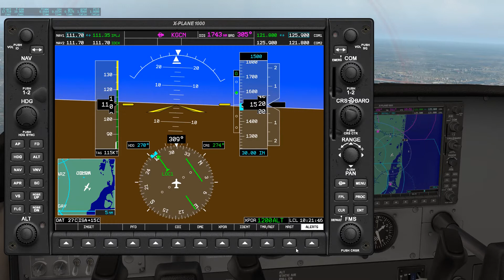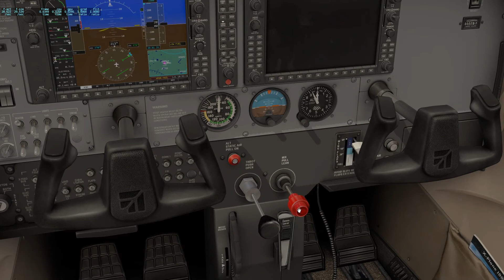X-Plane 11 Ortho4XP Miami Scenery Tour in the Default Cessna 172SP Aircraft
A round trip flight from Opa Locka KOPF to view Ortho4XP Miami scenery in the X-Plane 11 default Cessna 172SP aircraft.

Scenery:
W2XP America
Ortho4XP ZL17

PC SPECS
HP Envy
i7 6700K 4GHz
16GB ram
GeForce GTX 970 4GB graphics card
2TB hard drive
Saitek Evo Force Feedback stick